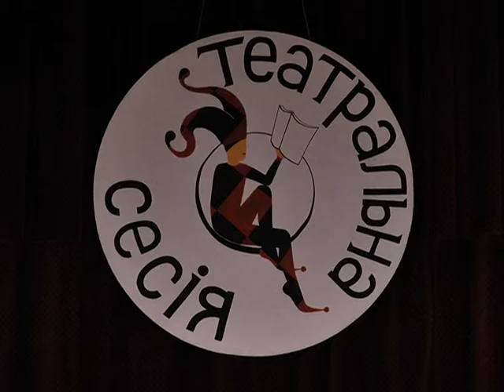В Днепре снова Театральная сессия